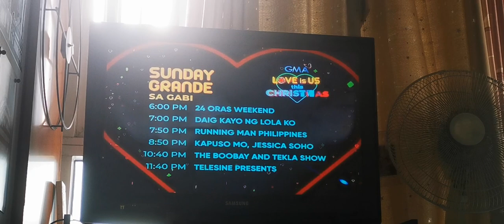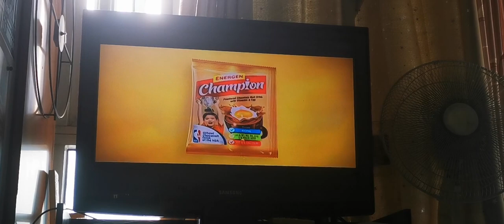Regal Studio Presents Commercial Breaks December 4, 2022 Part 3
These commercials during Regal Studio Presents in a third gap aired on GMA in December 4, 2022.

1. Start Up PH Promo with Alden Richards and Bea Alonzo
2. Underage January 2023 Promo
3. All Out Sundays Promo
4. The Wall Philippines Finale Week Promo
5. GMA Sunday Evening Schedule of Love Is Us This Christmas
6. Pepsi Christmas with KathNiel, Donbelle, Mimiyumh and Alyssa Valdez
7. Palmolive Ultra Smooth with Julia Barretto
8. Energen Champion with Judy Ann Santos
9. All Out Sundays Promo with Bea Alonzo and Sanya López
10. Regal Studio Presents Bumper